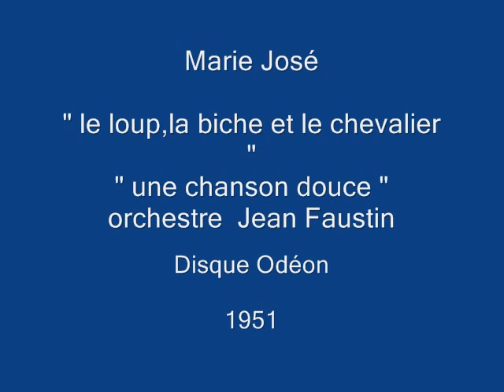Marie José " le loup,la biche et le chevalier " " une chanson douce " 1951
Marie José " le loup,la biche et le chevalier " " une chanson douce "
chanson de Henri Salvador
orchestre Jean Faustin
disque 78 tours Odéon